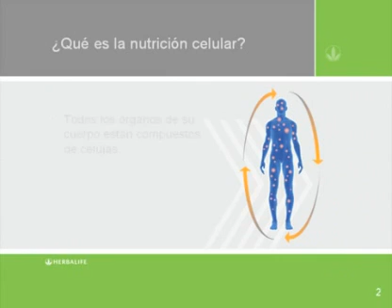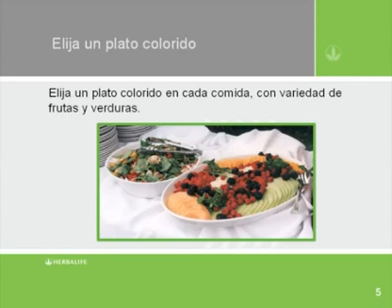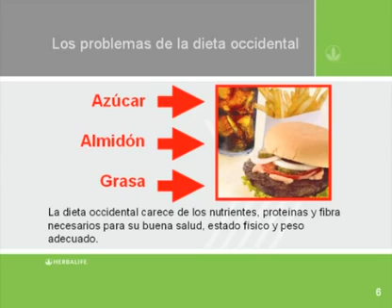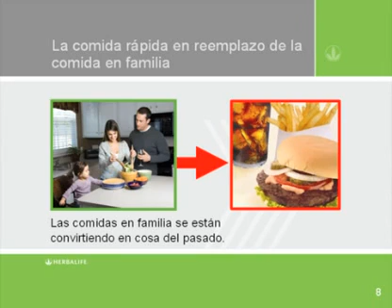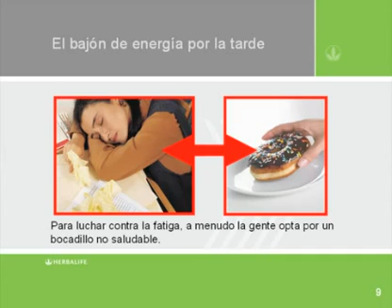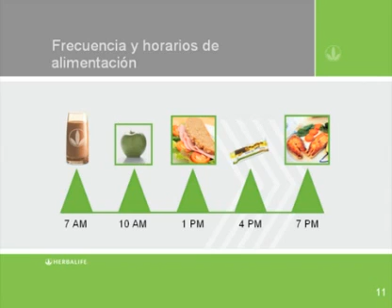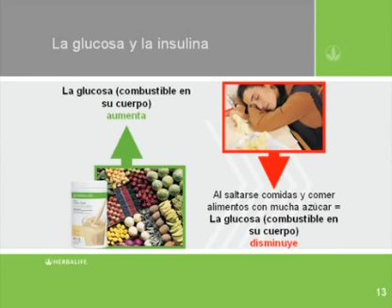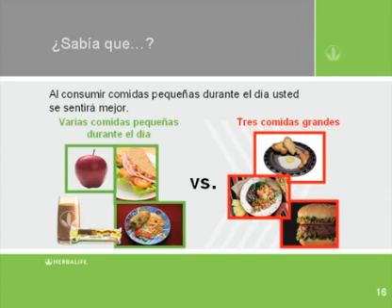Programa de Educación en Nutrición - Lección 1.1: La Dieta Occidental